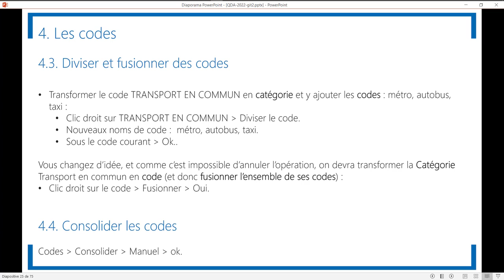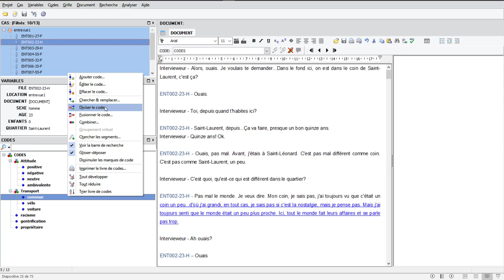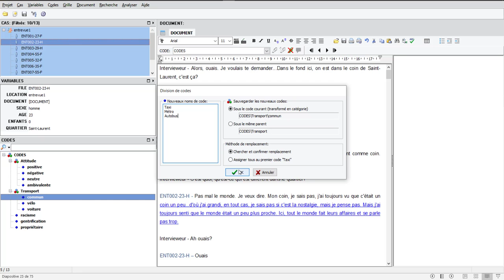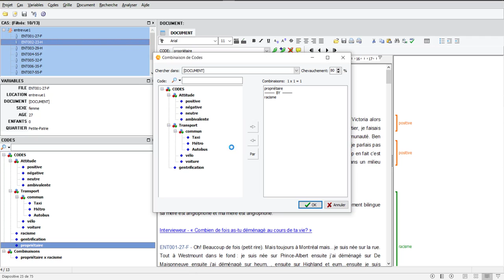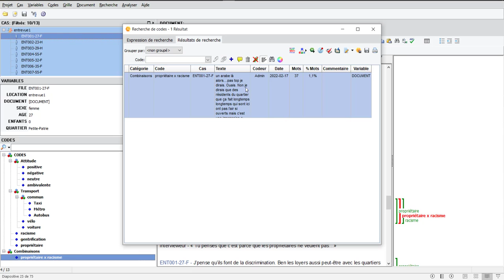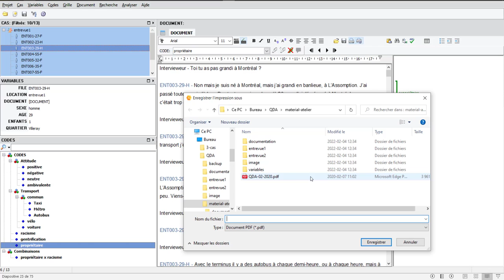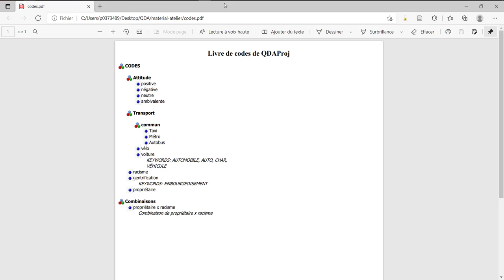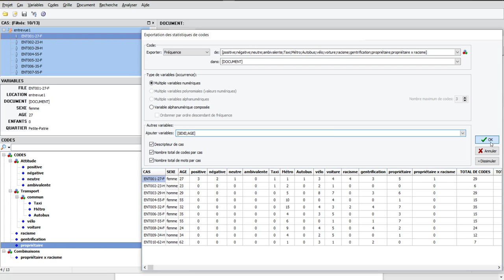Capsule 7 - Manipuler des codes avec QDA Miner